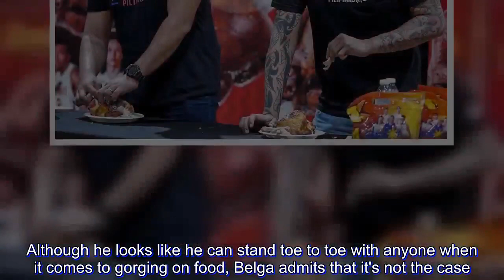Belga no match to 'Extra Rice' partner Quinahan in eating contest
BEAU Belga may be bigger, but he proved no match to JR Quinahan in an eating contest.

Quiñahan was declared the winner of a one-on-one eating contest winner on Thursday night after beating former 'Extra Rice' partner in a race to finish off a whole grilled chicken.

The NLEX big man, who has dropped significant poundage through a strict diet, won P50,000 for his chosen charity while former teammate Belga received P25,000 courtesy of Chooks to Go.

"Gutom talaga ako, kasi, huling kumain ako ng tanghalian, kaunti lang. Pinaghandaan ko talaga to e, yung manok ng bayan," said Quinahan.

"Nagulat lang ako na naubos ko yung manok ngayon e, dinadahan dahan ko lang e, may kaunting tira lang, mga buto nalang."

Quinahan shared that this would have been an easy task a couple of years back, before he decided to trim down. Eating a whole chicken is already quite a feat for him now, but back then?

"Namiss ko lang talaga kumain. Ganun ako kumain dati, mas marami pa dun. May rice pa yun dati, pero ngayon di na kayang may rice. Manok lang. Parang nagke-keto (diet) ka lang," said Quinahan.

Belga claimed his looks can be really deceiving.

Although he looks like he can stand toe to toe with anyone when it comes to gorging on food, Belga admits that it's not the case.

"Hindi talaga ako malakas, kahit sa bahay, pag bumibili ako ng ganyan, usually quarter, yun lang. Yung sabihin mong isang buo, hindi kaya. Mukha lang matakaw pero di talaga," Belga said while sharing that it's his first time to eat a whole chicken in one seating.

"Oo first time ko. Pag tinignan mo yung lamesa, parang ang dali. Pero pag nabubusog ka na nahihirapan ka na. Kailangan mo itulak ng tubig kasi bumabara e, nakakahiya naman on TV na susuka ka," he added.

The loss meant that Quinahan gets the bragging rights over him and his pal was quick to let him hear it afterwards.

"Dapat best of three yan Beau e diba? Para makabawi ka naman, dapat may premyo parin. Hamunin mo naman ako, ikaw naman humamon sa akin," said Quinahan.

"Nagpacute lang yata to ngayon e. Nagpatalo lang ata to e, dapat kulang pa sa kanya yun."